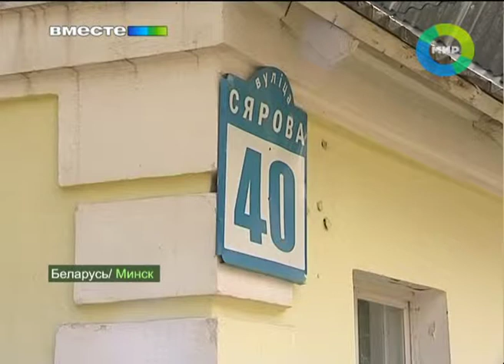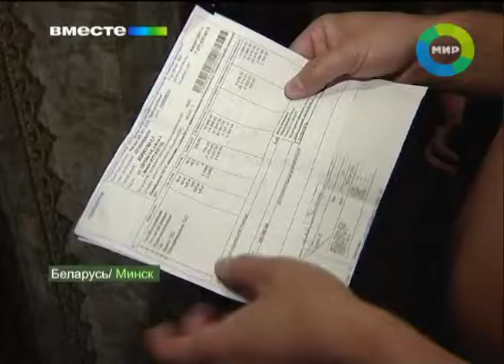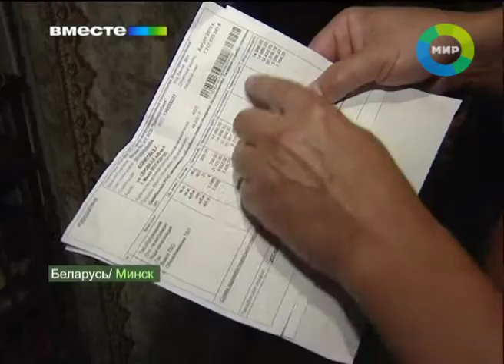Капремонт жилья в Беларуси. Эфир 2.10.2011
В системе ЖКХ - финасовый кризис. В республике многоэтажки, построенные еще в советские годы, в таком  состонии - что без реконструкции уже вряд ли выстоят. Но вот денег на капитальный ремонт не так уж и много. И коммунальщики нашли выход. Скоро в силу вступает новый техрегламент, согласно которому менять коммуникации будут за счет жильцов. Наш корреспондент Наталья Казей всю неделю слушала расстроенных граждан.